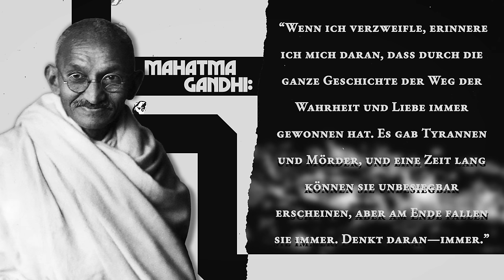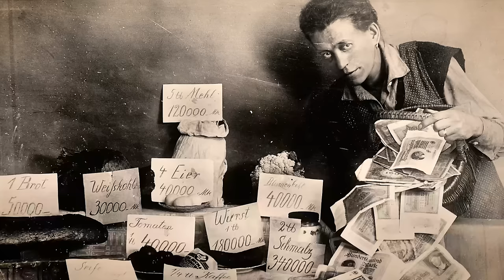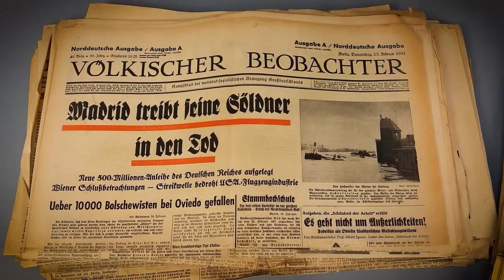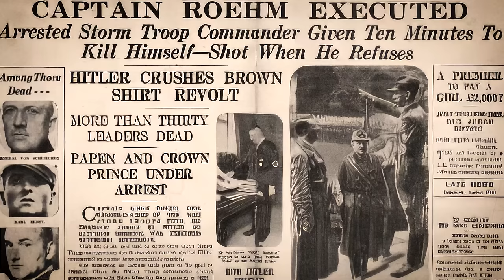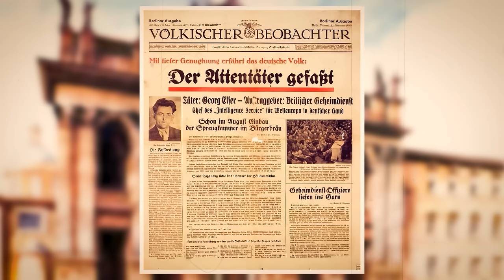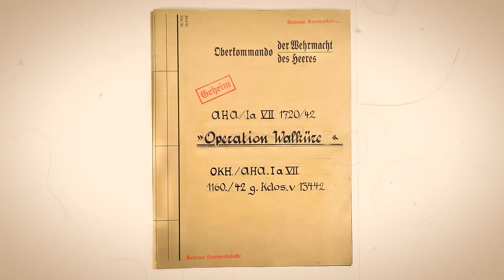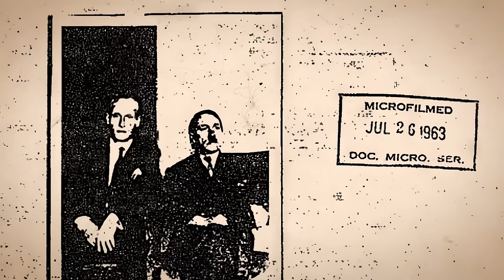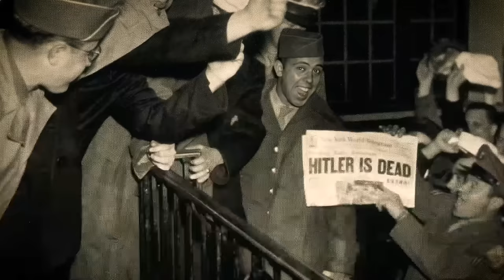Enthüllung Der 42 Attentatsversuche, Um Adolf Hitler Zu Eliminieren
Warnung, dieser Dokumentarfilm steht unter einem bildungsbezogenen und historischen Kontext, wir tolerieren oder fördern keinen Hass gegenüber irgendeiner Gruppe von Menschen, wir fördern keine Gewalt, wir verurteilen diese Ereignisse, damit sie nicht wieder geschehen.

Unter der trügerischen Ruhe einer Welt im Krieg, mitten im donnernden Chaos der Schlachtfelder und den schattigen Korridoren der Macht, existierte eine unerbittliche Unterströmung des Widerstands gegen einen der berüchtigtsten Tyrannen der Geschichte, Adolf Hitler. Die Geschichte der zahlreichen Attentatsversuche auf Hitlers Leben webt sich durch das Gewebe der Herrschaft des Dritten Reichs, ein Zeugnis für den unbeugsamen Geist derer, die versuchten, den Marsch der Tyrannei aufzuhalten.

Von den frühen Tagen von Hitlers Machtübernahme in den neunzehnhundertdreißiger Jahren bis zu den sterbenden Glutresten des Zweiten Weltkriegs im neunzehnhundertfünfundvierziger Jahr, kamen nicht weniger als zweiundvierzig dokumentierte Verschwörungen aus den Schatten, jeder ein wagemutiger Versuch, den Lauf der Geschichte zu ändern. Diese Versuche waren in ihrer Ausführung so vielfältig wie in ihrer Herkunft, reichten von einzelnen Schützen bis hin zu aufwendigen Sprengstoffen und umfassten eine Besetzung von Charakteren von desillusionierten Militäroffizieren bis hin zu gewöhnlichen Bürgern, die zu außergewöhnlichen Akten des Mutes bewegt wurden.

Einer der berühmtesten dieser Versuche entfaltete sich am zwanzigsten Juli neunzehnhundertvierundvierzig, die Operation Walküre, angeführt von Oberst Claus von Stauffenberg. Mit einer Aktentaschenbombe im Konferenzraum von Hitlers Wolfsschanze platziert, suchte Stauffenberg die Nazi-Führung auszulöschen. Doch das Schicksal griff ein, und Hitler überlebte wie durch ein Wunder, die Aktentasche war hinter ein Bein des Konferenztisches verschoben worden, welches die tödliche Kraft der Explosion ablenkte.

Unter den anderen bemerkenswerten Versuchen war die geniale Verschwörung von Henning von Tresckow, einer Hauptfigur innerhalb des deutschen militärischen Widerstands. Im März neunzehnhundertdreiundvierzig ersann Tresckow und seine Mitverschwörer einen Plan, Hitler mit einer als zwei Flaschen Cointreau getarnten Bombe zu ermorden. Dieses Sprengstoffpaket sollte auf Hitlers Flugzeug transportiert werden, in der Erwartung, dass die resultierende Detonation den Führer im Flug töten würde. Jeder Versuch, ob durch Unglück, Verrat oder den unheimlichen Glück des Führers vereitelt, fügt eine Schicht von Intrige und Verzweiflung in den Kampf gegen die Nazi-Tyrannei hinzu.

Kann man sich den Mut vorstellen, den es brauchte, sich solch überwältigenden Widrigkeiten entgegenzustellen, in dem Wissen, dass der Preis des Scheiterns nicht nur der eigene Tod, sondern potenziell der Tod von Geliebten und die weitere Ermutigung eines monströsen Regimes war?

Wie Mahatma Gandhi tiefgreifend resoniert hat: „Wenn ich verzweifle, erinnere ich mich daran, dass durch die ganze Geschichte der Weg der Wahrheit und Liebe immer gewonnen hat. Es gab Tyrannen und Mörder, und eine Zeit lang können sie unbesiegbar erscheinen, aber am Ende fallen sie immer. Denkt daran—immer.“ Dieses Gefühl hallt ergreifend durch die Geschichten derer wider, die es wagten, Hitler direkt herauszufordern, ihr Vermächtnis eine Erinnerung an die Widerstandsfähigkeit des menschlichen Geistes im Angesicht des Bösen.

Begleiten Sie uns, wenn wir in die Schatten der Verschwörung, des Mutes und der knappen Entkommen eintauchen, die unerzählten Geschichten der Männer und Frauen erforschend, die alles riskierten, um einen Diktator zu stoppen. Willkommen im Tagebuch von Julius Cäsar.

00:00 Bildungsdokumentarfilm
3:30 Die frühen Jahre und der Aufstieg Adolf Hitlers
7:57 Der Meteorhafte Aufstieg der NSDAP
11:55 Der Münchner Bierhallenputsch und die Genesis des Verrats
16:40 Die Nacht der langen Messer
21:12 Die Oster-Verschwörung von 1938
24:53 Georg Elser und das Bombenattentat im Münchener Bürgerbräukeller
29:04 Entwirrung der Operation Barbarossa
34:03 Die Verschwörung, einen Tyrannen zu stürzen
38:03 Tresckows Kreuzzug gegen den Tyrannen
41:58 Der verdeckte Krieg gegen Hitler
46:24 Die unerzählte Geschichte der Operation Foxley
50:38 Die Dämmerungsakte von Himmler und Göring
54:14 Berlin unter Belagerung
57:35 Das Geheimnis um Hitlers Untergang enthüllen
1:02:25 Die Echos des Untergangs eines Diktators